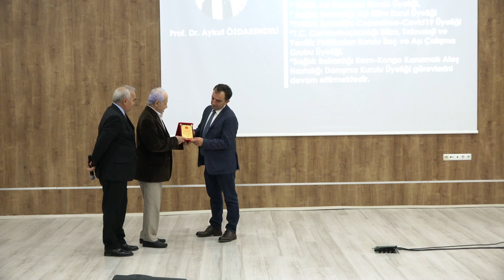ERÜ Veteriner Fakültesi’nde 25. Yıl Etkinliği Düzenlendi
Erciyes Üniversitesi (ERÜ) Veteriner Fakültesi tarafından 25. kuruluş yıl dönümünü dolayısıyla etkinlik düzenlendi.

Fakülte konferans Salonu’nda düzenlenen etkinliğe; ERÜ Rektörü Prof. Dr. Mustafa Çalış, MHP İl Başkanı Adnan İncetoprak, Veteriner Fakültesi Dekanı Prof. Dr. Abdullah İnci, İl Sağlık Müdürü Dr. Mehmet Erşan, Veteriner Fakültesi Kurucu Dekanı Prof. Dr. Nejat Aydın ile akademisyenler ile öğrenciler katıldı.

Etkinliğin açılış konuşmasını yapan Veteriner Fakültesi Dekanı Prof. Dr. Abdullah İnci, Veteriner Fakültesi’nin 25. Yılını kutlamanın mutluluğunu yaşadıklarını söyledi.

Fakülte hakkında bilgiler veren Dekan İnci, “Erciyes Üniversitesi’nin bütün birimleriyle topyekûn çok hızlı gelişmesine paralel olarak Veteriner Fakültesi de yüksek gelişme hızına ulaşmayı başarmıştır. Fakültemizde her anabilim dalının bağımsız hem öğrenci uygulama ve hem de araştırma laboratuvarı vardır. Bu laboratuvarlar en son gelişmiş teknoloji ile donatılmışlardır. İleri teknolojik donanımlar, simülasyon ve dijitalleşme/animasyon imkan ve kabiliyetine sahip laboratuvarlarımızda bilimsel araştırma ve kanıta dayalı ve ilk gün becerilerine odaklı ileri yüksek eğitim-öğretim yapılmaktadır. Demokrasiye olan mutlak inancımızla,  saha becerisi kazanmış, alanında yetkin, entelektüel ve prestij sahibi mezunlar vermeye gayret ediyoruz. Hedefimiz, her yıl öğrenci profilimizi geliştirerek üst seviyelere taşımaktır. Bu hedef doğrultusunda azim ve kararlılıkla çalışıyoruz” dedi.

ERÜ Rektörü Prof. Dr. Mustafa Çalış da etkinlikte yaptığı konuşmasında Veteriner Fakültesi’nin ileri teknolojik ve donanımlı bir fakülte olduğuna dikkat çekti.

Rektör Çalış, şunları kaydetti: “Erciyes Üniversitesi 44 yıllık mazisi ile köklü ve gelenekleri olan bir üniversite. Üniversitemiz, araştırma üniversiteleri arasında sekizinci sırada yer alan üniversite. Tabiki hedefimiz ilk beşte yer almak. Bunun için de gayret ediyoruz. Erciyes Üniversitesi olarak geçen yıl YÖK tarafından 5 yıl tam akredite olan bir üniversiteyiz. Bunun ile de ne kadar gurur duysak azdır ” diye konuştu.

Erciyes Üniversitesi’nin başarıdan başarıya koşuğunun altını çizen Rektör Çalış, “Bugün etkinlik kapsamında konferans verecek olan Prof. Dr. Aykut Özdarendeli hocamıza çok teşekkür ediyoruz. covid-19’a karşı geliştirilen yerli aşımız TURKOVAC ile Dünya da sayılı ülkelerden birisiyiz. Bu başarının da Erciyes Üniversitesi’nden çıkması da bizim için çok önemli ve gurur verici”  şeklinde konuştu.

Rektör Çalış’ın konuşmasının ardından Veteriner Fakültesi Kurucu Dekanı Prof. Dr. Nejat Aydın fakültenin kuruluşu hakkında bilgiler verdi.
Etkinlik, ERAGEM Müdürü Prof. Dr. Aykut Özdarendeli’nin “TURKOVAC Aşı Çalışmaları” konulu konferansının ardından plaket takdimi ile sona erdi.